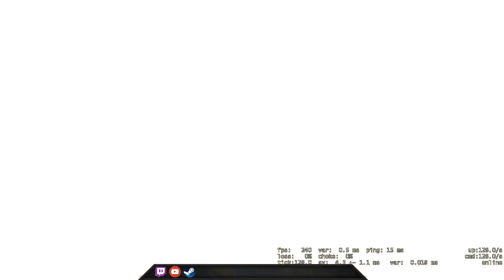Gotcha! - CSGO Comp Full Game #55